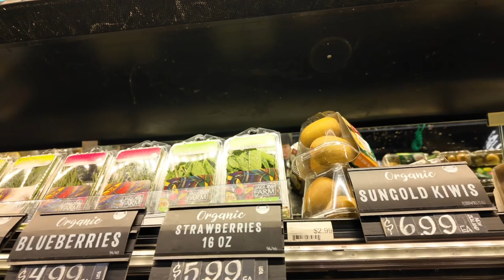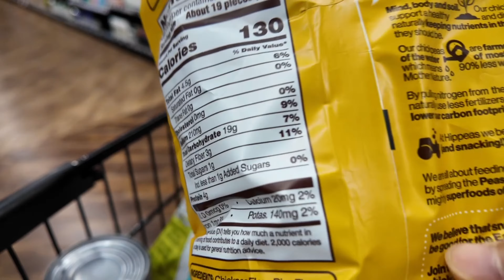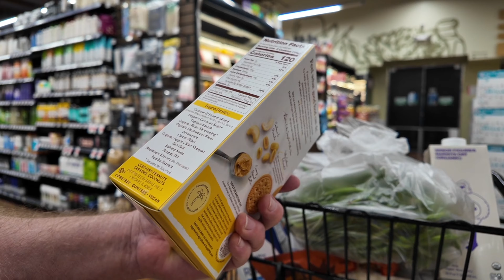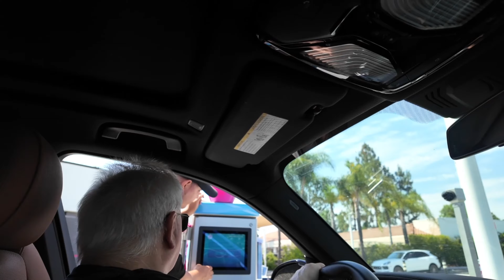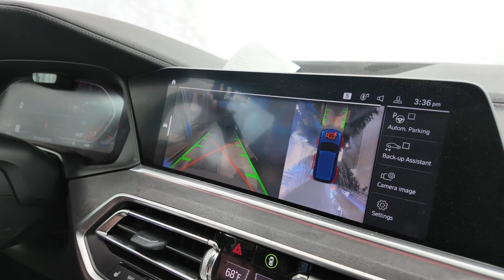逛本地贵妇超市，和Whole Foods比谁更贵？找到一个便宜的洗车行，结果车洗了2次才洗干净！